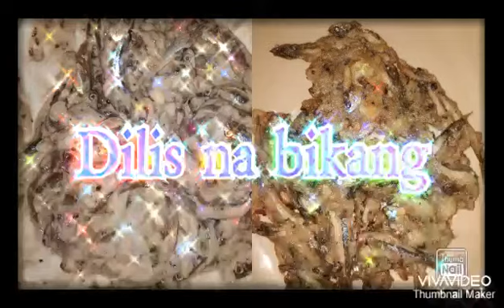Dilis na bikang ,usual food nateng mga Filipino,,😍💕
Dilis na paborito ng lahat,,
May  Suka at sili,,sarap ng kainan,,